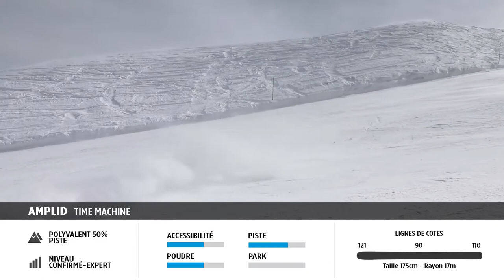NOUVEAUTÉ SKI 2018 - AMPLID Time Machine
Flo de chez Amplid nous présente la nouvelle version du Time Machine, un ski nerveux et stable, conçu pour des skieurs de bon niveau à la recherche d’un ski all-mountain performant.